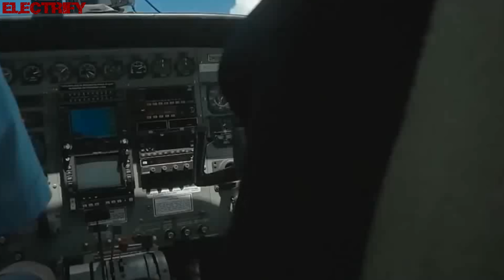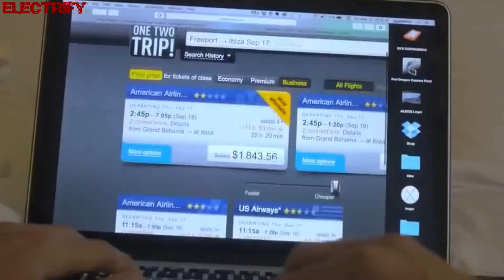IAN COLEEN FEAT. BRIAN KRAUSE - ANOTHER DAY IN PARADISE (ITALO-DISCO REMIX) (℗1989 / ©2016)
1989 PHIL COLLINS;
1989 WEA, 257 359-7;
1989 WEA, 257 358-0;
1989 VIRGIN, VS 1234;
1989 VIRGIN, VST 1234;
1989 ATLANTIC, 7-88774;
1989 ATLANTIC,
2016 IAN COLEEN;
2016 ELECTRIFY.